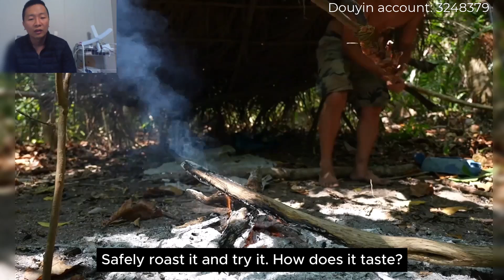Cooking a Delicious Meal Over an Open Fire After Hunting South American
DIY Survival Tools: Crafting a Spear to Hunt South American Dragons

Building a shelter (Build a house)
Making fire
Finding food and water (Finding food and water)
Crafting weapons and tools
Overcoming challenges (Overcoming challenges)
Wilderness survival skills (Wild survival skills)

This is a video review and subtitle by Thanks 1996

suorce.
1:   Douyin account:  3248379

Channel List.